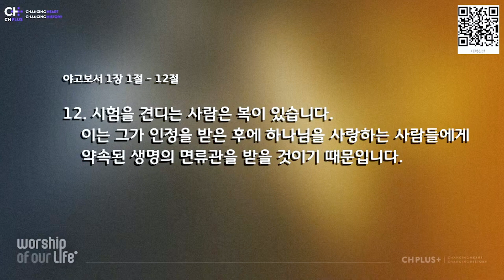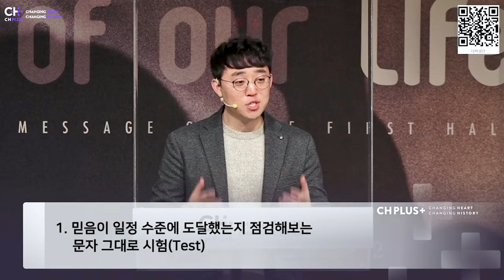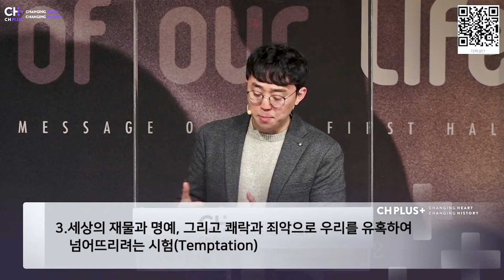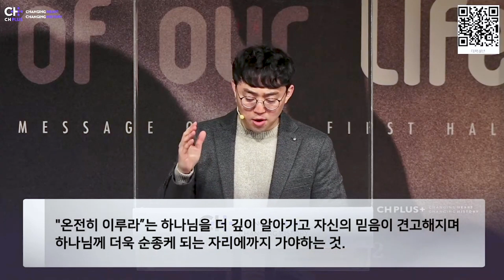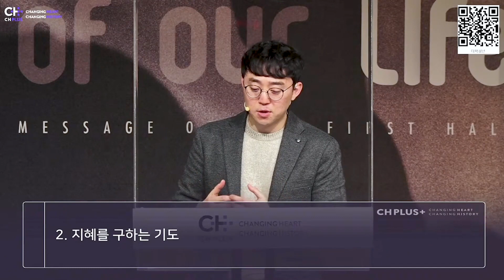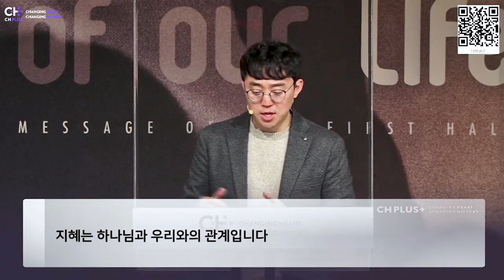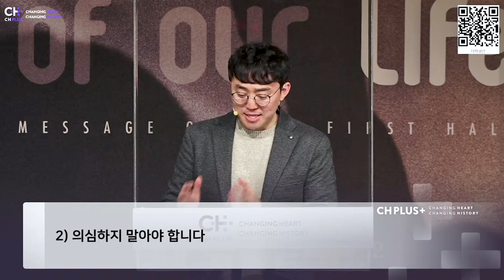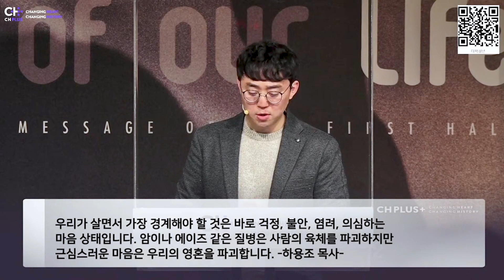"환난 중에 우리에게 던지시는 질문" (야고보서 1:1-12)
온누리교회 CH PLUS 청년부 / 안사무엘 목사

일시 : 2022년 2월 6일 (주일) 오후 5시 30분
장소 : 대학로 한성대 에듀센터 2층(4호선 혜화역 4번출구)